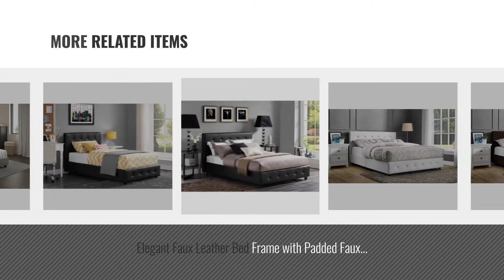Top 10 Love Us Beds [2018]: Elegant Faux Leather Bed Frame with Padded Faux Leather Upholstery,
Black Friday / Cyber Monday Elegant Faux Leather Bed Frame with Padded Faux Leather Upholstery, Button Tufted Diamond by LOVE US